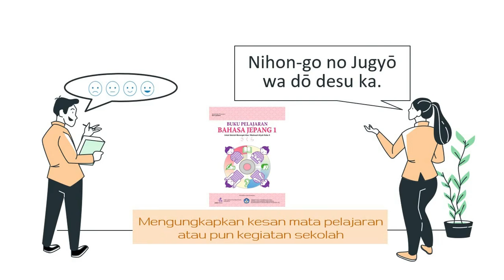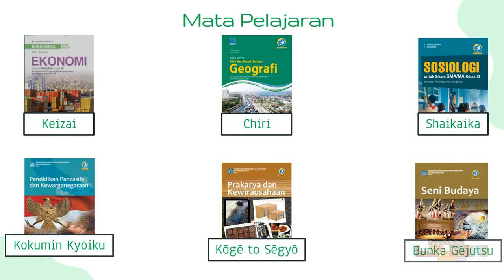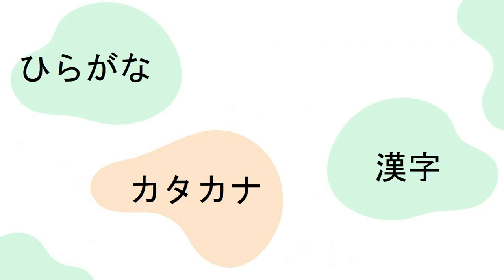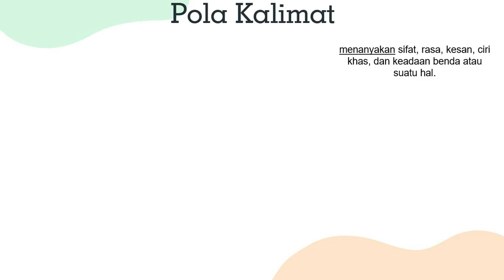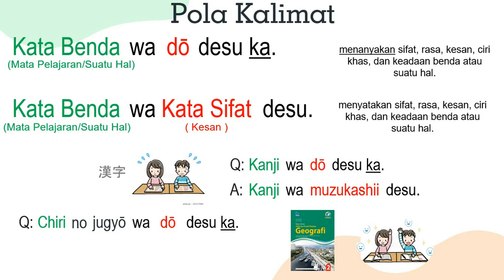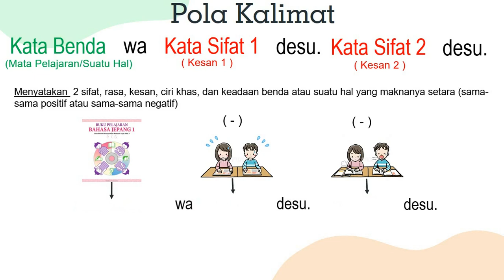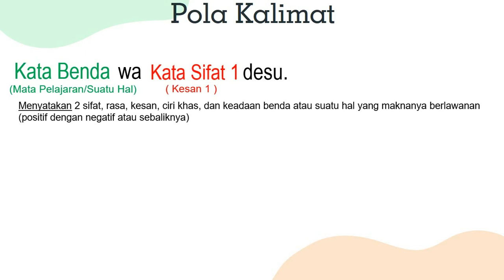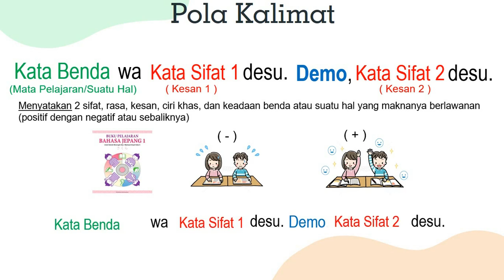Nihongo no Jugyo wa Do Desuka - menyatakan kesan dalam Bahasa Jepang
Sumber materi dan audio terkait : Buku Pelajaran Bahasa Jepang Sakura 1